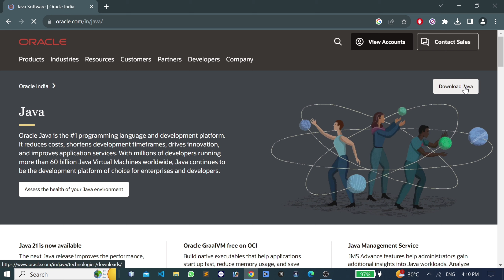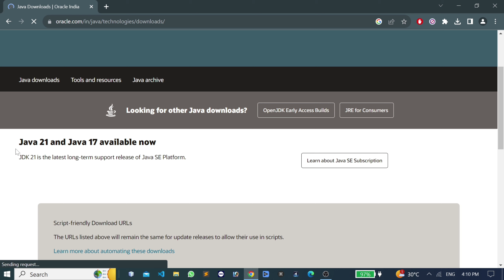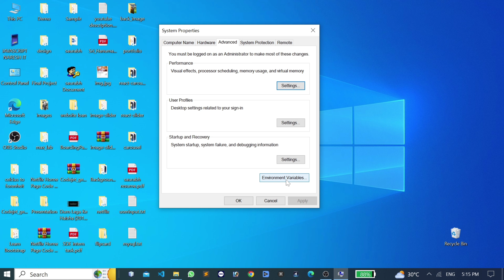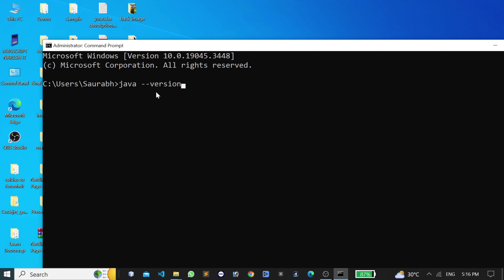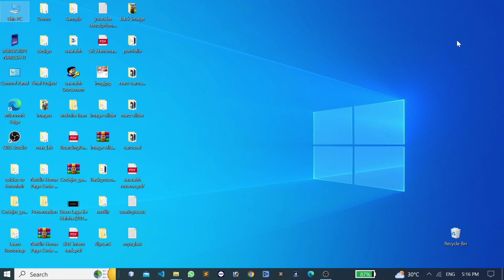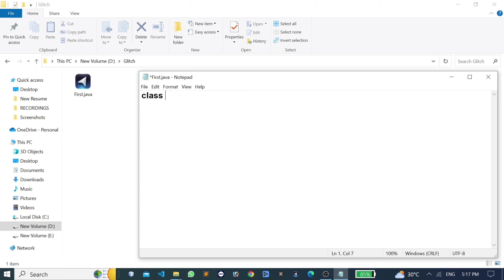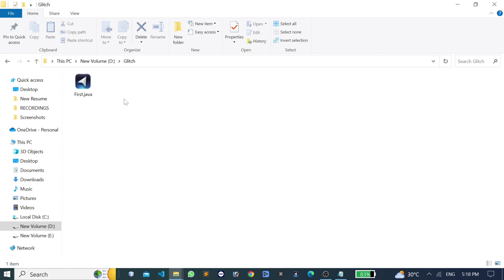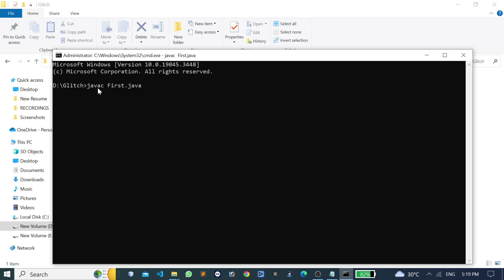How to Install Java JDK 21 on Windows 10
Learn how to install Java JDK 21 on Windows 10 in Hindi. First, download Java JDK 21, then install it on Windows 10. We will also run simple Java code after installing it.

►YOUR SOLVED QUERIES:
1. How to Install Java 21 on Windows 10 Hindi | Glitch Navigator
2. Install Java JDK 21
3. Java JDK 21
4. Install Java 21
5. Install Java JDK
6. install java jdk 21
7. How to install Java Latest version 21
8. how to install java jdk 21
9. Java latest version JDK 21 full setup
10. Install Java JDK 21 on Windows 10
11. install jdk 21 on Windows
12. How to Install Java
13. Install Java on Windows 10
14. Install Java JDK21 on Windows 10
15. how to download Java JDK 21 2023
16. Glitch Navigator

► Hackerrank Solution Link:👇👇👇👇
list=PLcSEvcqcpCwe5yqY2PetU1sjllJS_vgX6

► Instrument used for Recording Videos:
📱 Phone: Motorola One Fusion Plus
►Earphone: Boat
►Video Editing: KineMaster
►Thumnail: PixelArt

                                                                     THANKING YOU